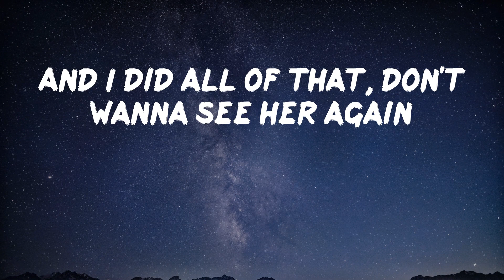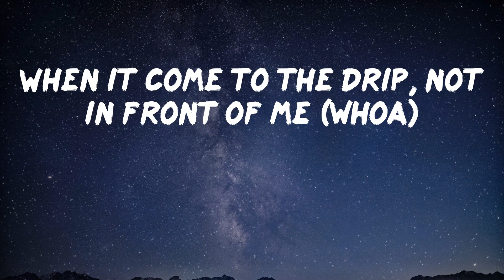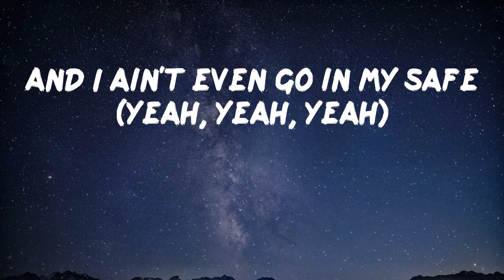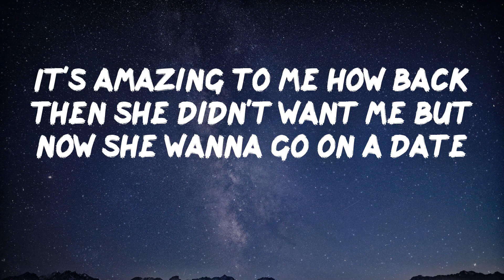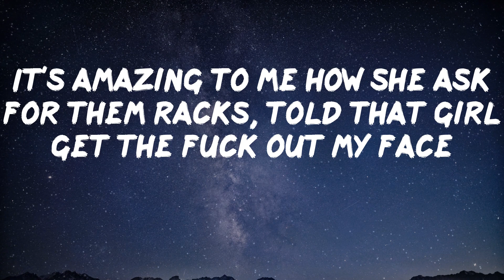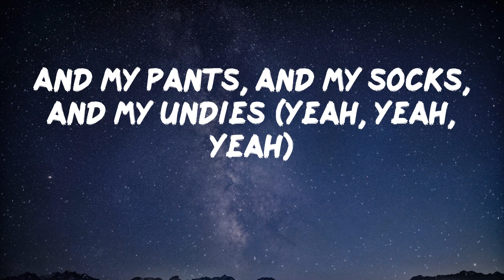Lil Uzi Vert - Lo Mein (Lyric Video) | And I stay with the cash like a XO chain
Lil Uzi Vert - Lo Mein (Lyric Video)

Give it a try Lil Uzi Vert - Lo Mein

Lyrics: Lo Mein - Lil Uzi Vert
Yeah, chopstick came with a large lo mein
Extra clip in it, nigga, I ain't got no aim
Balmain pocket filled with fresh romaine
And I stay with the cash like a XO chain
Fifty-five hundred, nigga, that's your range?
When I go to the club, make it storm, hurricane (yeah)
Nigga pull up, think he G.I. Joe
Man, 7.62, turn him G.I. Jane
It's that Rick Owen boot, they be knee-high, man
Now when I look down you know I can't see my ankle
Man, she asked for some racks gave her three times ten
Put her right in the condo, put her in the Benz
And I did all of that, don't wanna see her again
And honestly on to better things, that's her friend
These niggas groupies, they peons, man
King of my city like Leon, man
'Head of these niggas by eons, man
She let me touch for the freon, man
So you know that's a must like Elon, man
They was hatin', I was spendin', you was savin'
Man, I'm countin' up green like a pea pod, man
I was holdin' down my team like my name was Peyton
Had to make sure my brother good, Eli Manning
Cartier's got diamonds all in the middle
Like a nigga pulled up with three eyes, man
Just know them shits, they all G.I., man
Everybody got Rollies, that's two time frame
I said my side girl tryna be my main
And I said my main girl keep stalkin' my side
I told her, "Shut up and go for a ride" (skrrt)
In this Rolls-Royce truck
Girl, yeah, you can be on the bus (yeah)
You can get what you want
Out the mall, no need to hold me up (woo)
Rickity-racks that's all in my Louis V jeans, double stuffed (rickity-racks)
Yeah, I'm turnt to the max, these lil' itty-bitty niggas know it's up
I said, Balmain pocket filled with fresh romaine
When I came to the club, make it storm, hurricane
Your nigga pull up, think he G.I. Joe
I said it's up, up, up, uppity (yeah)
Moonwalkin' all on the money (yeah)
When I moonwalk, my diamonds still sunny (yeah, yeah, yeah)
When I moonwalk, I don't need no twenties
When it come to the drip, not in front of me (whoa)
Wearin' Balenciaga on my jacket, my shirt
And my pants, and my socks, and my undies (yeah, yeah, yeah)
Whoa, I'm too litty
Yeah, bitch look like Chinese kitty (yeah)
1942 in my section, no Remy (let's go)
Took JT, out the city
I can make a ho get way too sticky
Yeah, way, way, way too sticky (whoa))
But hold up, don't you got a whole situation? (Damn)
Livin' my life, too risky (yeah, yeah, yeah)
How you doin'? Say, "I'm doin' great"
I pulled up in the foreign, let's race (skrrt)
Yes, I stay with some money on me (money)
Only thing in my pocket, big face (what?)
It's amazing to me how my baby pull up with a fat ass and a skinny waist
It's amazing to me how I spend all this money
And I ain't even go in my safe (yeah, yeah, yeah)
It's amazing to me how these niggas don't know me
But still find a way just to hate (yeah, yeah)
It's amazing to me how back then she didn't want me but now she wanna go on a date
It's amazing to me how she ask for them racks, told that girl get the fuck out my face
It's amazing to me how I'm eatin' so much and I still didn't gain no weight (whoa)
Chopstick came with a large lo mein
When I came to the club, make it storm, hurricane (yeah)
When it come to the drip, not in front of me
What the
That shit smoking, what the